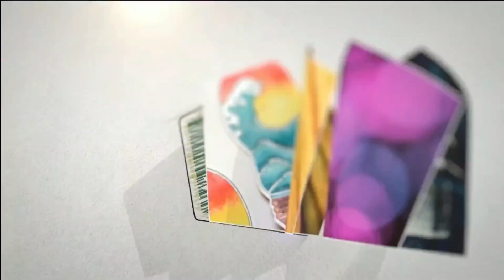Kakankemenag Kab. Gorontalo, H. Iswad Abdullah Pakaja pimpin rapat bersama Kelompok Kerja Pengawas